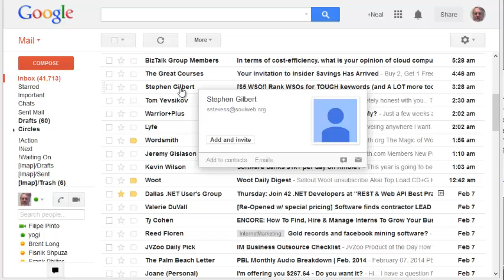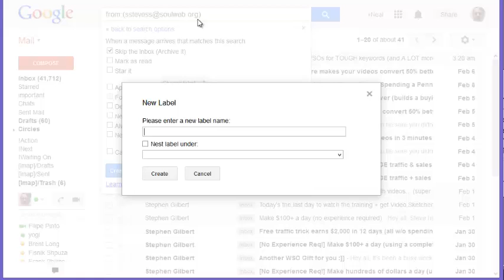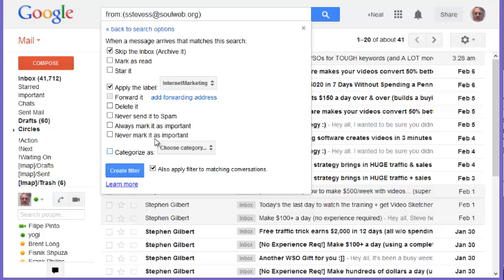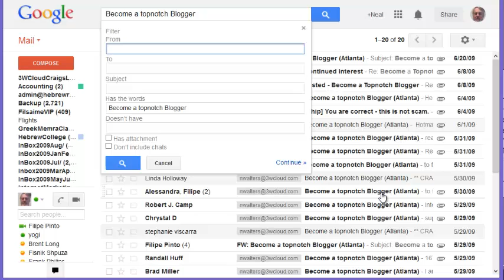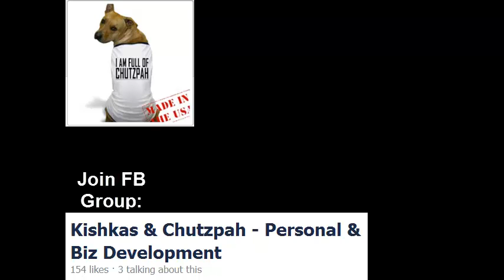Filtering Junk Mail In Googles GMail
- Filter your junk mail in GMAIL (Google Mail).  Don't let other people control your daily agenda with their shiny new objects.

I'd love to answer question or hear your comment in the chat below.